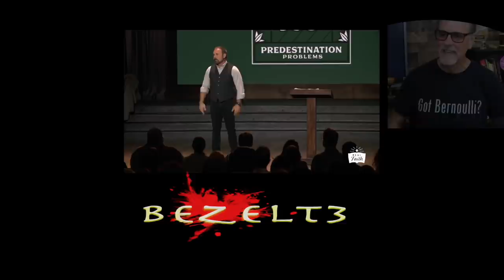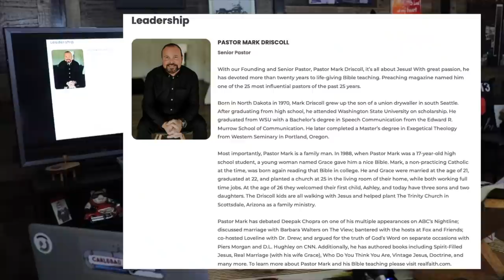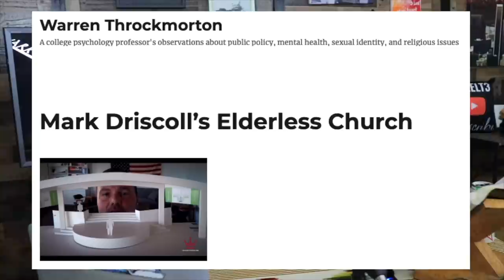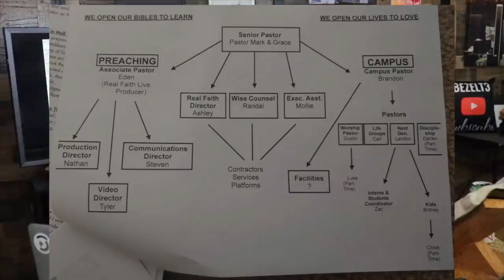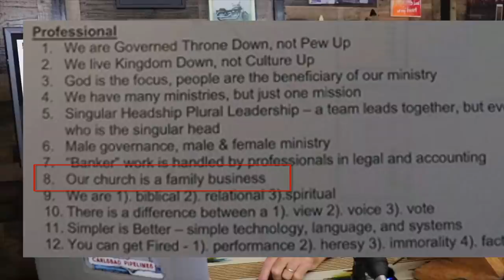Mark Driscoll and The Trinity Church: Mars Hill 2.0?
Let's face it, Mark Driscoll has baggage. The debris field from the wreckage of Mars Hill Church in Seattle is still being cleaned up in 2021. But Mark has moved on. He has his own website called Realfaith.com that is moshed up with the church he leads called The Trinity Church in Scottsdale AZ. There are troubling parallels that the folks at The Trinity should take notice of.